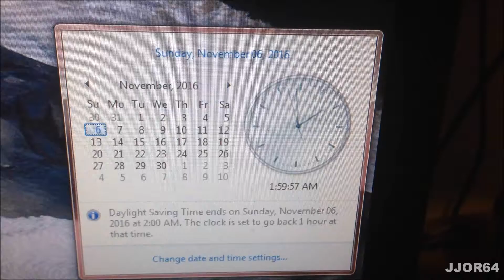IM A TIME TRAVELER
TAKE THAT TOM BRADY